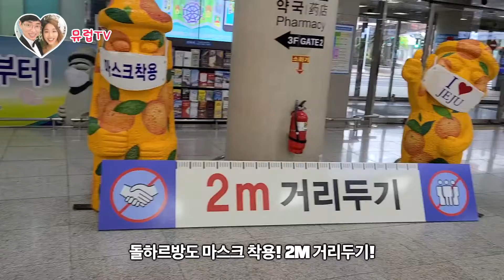제주도 가요~! 공연일상 제주도 브이로그 ( 김포공항 제주도 체크인 수하물 렌트카 일상)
제주도 가요~! 뮤럽 공연일상 제주도 브이로그 ( 김포공항 제주도 체크인 수하물 렌트카 일상)

안녕하세요~!
오늘 영상은요 제주도에 다녀온 일상 브이로그를 올려 드리려고 합니다! ㅎㅎ

제주도에는 이번에 2020 청춘마이크 제주권에 선정되어서 오리엔테이션에 다녀왔습니다!

제주도 일상 영상으로 체크인부터 비행기 탑승 그리고 렌트카 탑승까지 일상영상으로 찍어보았습니다~!

댓글 많이 많이 달아주세요~!

시청해주시는 분들 고맙습니다~!!

뮤럽 : 힐링 뮤지컬 공연팀
Healing Musical Performance Team : Mulove

[ 뮤럽 컨텐츠 ]

인스타그램
남편 : 뮤라(프) - mulaf